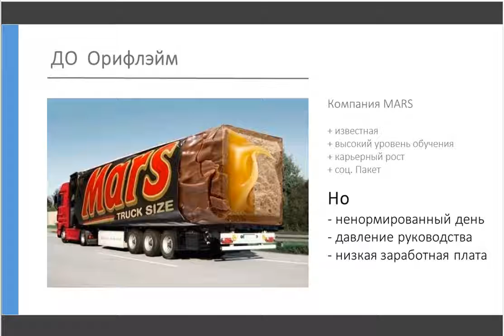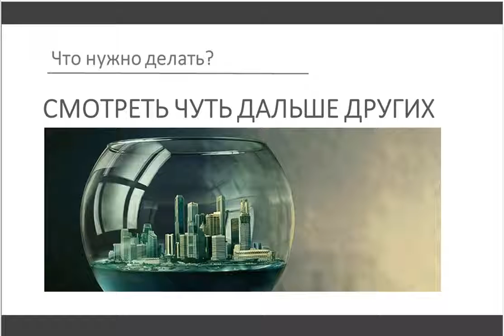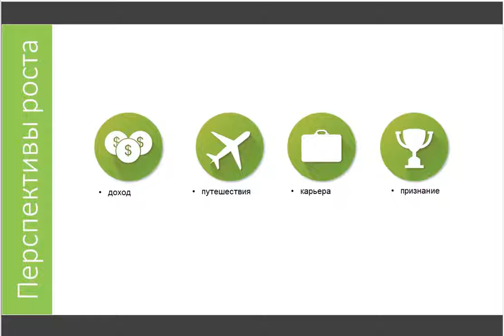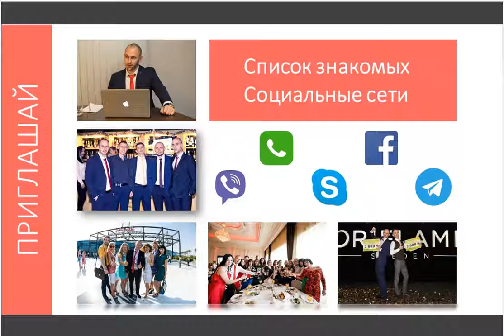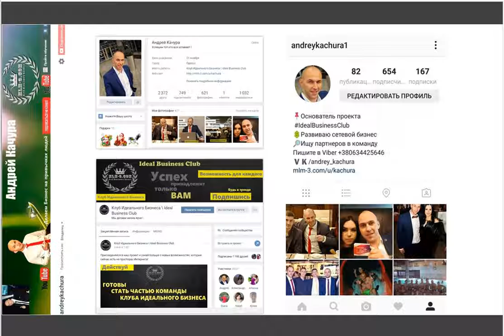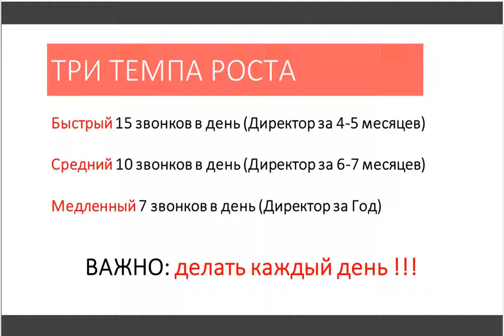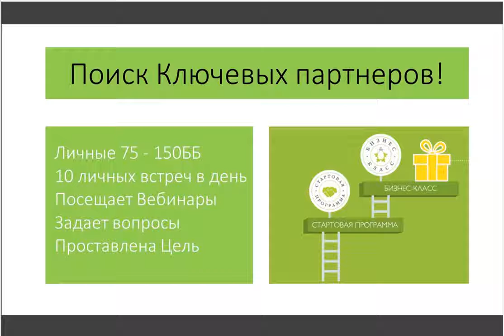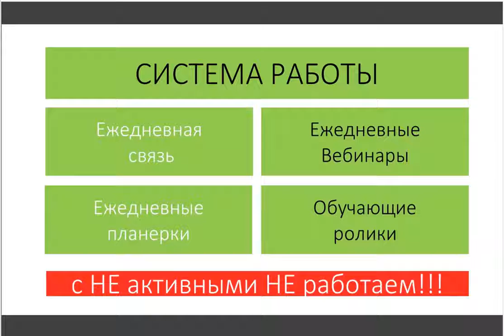Хочешь быстро расти Смотри ! рекомендации от Андрея Кочуры